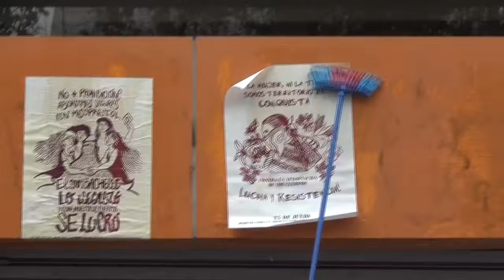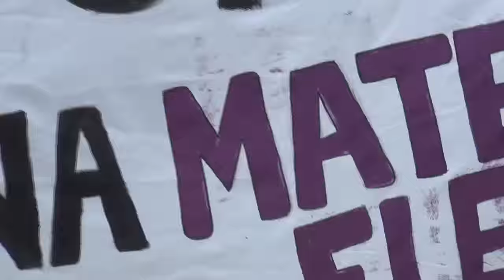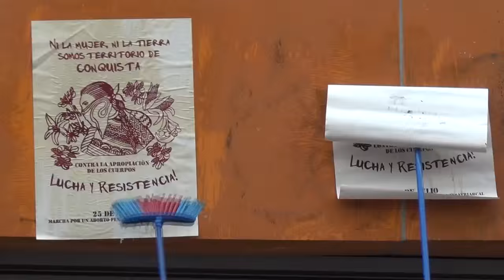Marcha por un aborto libre, seguro y gratuito (25 julio 2015)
Por un aborto libre, seguro y gratuito.

Registro de la tercera marcha realizada el 25072015.